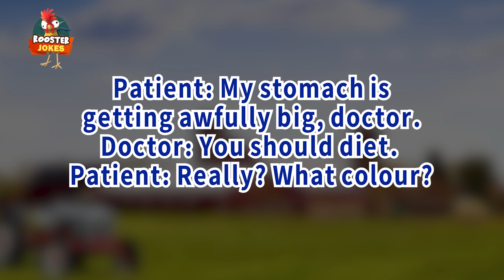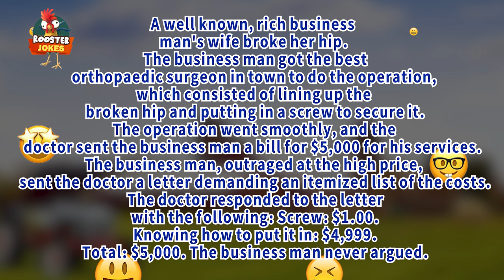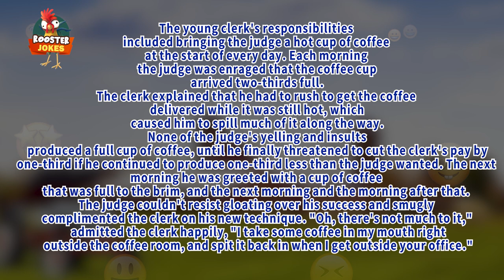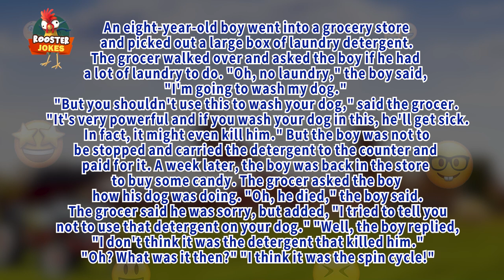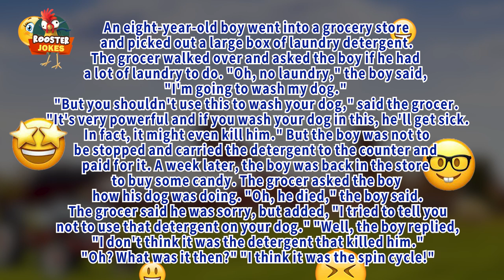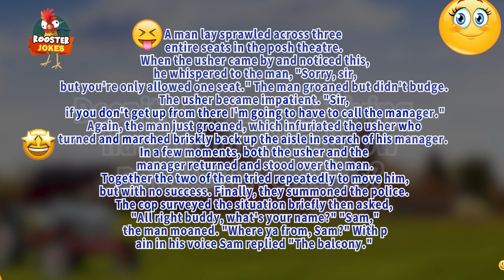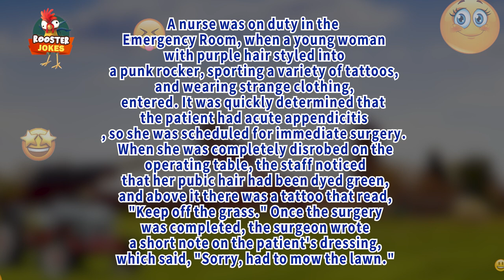😂 Rooster Jokes | An eight-year-old boy went into a grocery store and …- Clean Jokes ?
1- Patient: My hair keeps falling out. What can you give me to keep it in? Doctor: A shoebox.

2- Patient: My stomach is getting awfully big, doctor. Doctor: You should diet. Patient: Really? What colour?

3- A well known, rich business man's wife broke her hip. The business man got the best orthopaedic surgeon in town to do the operation, which consisted of lining up the broken hip and putting in a screw to secure it. The operation went smoothly, and the doctor sent the business man a bill for $5,000 for his services. The business man, outraged at the high price, sent the doctor a letter demanding an itemized list of the costs. The doctor responded to the letter with the following: Screw: $1.00. Knowing how to put it in: $4,999. Total: $5,000. The business man never argued.

4- Don't drink and drive. You might hit a bump and spill your drink.

5- Don't be irreplaceable; if you can't be replaced, you can't be promoted.

6- The young clerk's responsibilities included bringing the judge a hot cup of coffee at the start of every day. Each morning the judge was enraged that the coffee cup arrived two-thirds full. The clerk explained that he had to rush to get the coffee delivered while it was still hot, which caused him to spill much of it along the way.
None of the judge's yelling and insults produced a full cup of coffee, until he finally threatened to cut the clerk's pay by one-third if he continued to produce one-third less than the judge wanted. The next morning he was greeted with a cup of coffee that was full to the brim, and the next morning and the morning after that.
The judge couldn't resist gloating over his success and smugly complimented the clerk on his new technique. "Oh, there's not much to it," admitted the clerk happily, "I take some coffee in my mouth right outside the coffee room, and spit it back in when I get outside your office."

7- An eight-year-old boy went into a grocery store and picked out a large box of laundry detergent. The grocer walked over and asked the boy if he had a lot of laundry to do. "Oh, no laundry," the boy said, "I'm going to wash my dog." "But you shouldn't use this to wash your dog," said the grocer. "It's very powerful and if you wash your dog in this, he'll get sick. In fact, it might even kill him." But the boy was not to be stopped and carried the detergent to the counter and paid for it. A week later, the boy was back in the store to buy some candy. The grocer asked the boy how his dog was doing. "Oh, he died," the boy said. The grocer said he was sorry, but added, "I tried to tell you not to use that detergent on your dog." "Well, the boy replied, "I don't think it was the detergent that killed him." "Oh? What was it then?" "I think it was the spin cycle!"

8- A man lay sprawled across three entire seats in the posh theatre. When the usher came by and noticed this, he whispered to the man, "Sorry, sir, but you're only allowed one seat." The man groaned but didn't budge. The usher became impatient. "Sir, if you don't get up from there I'm going to have to call the manager." Again, the man just groaned, which infuriated the usher who turned and marched briskly back up the aisle in search of his manager.

In a few moments, both the usher and the manager returned and stood over the man. Together the two of them tried repeatedly to move him, but with no success. Finally, they summoned the police. The cop surveyed the situation briefly then asked, "All right buddy, what's your name?" "Sam," the man moaned. "Where ya from, Sam?" With pain in his voice Sam replied "The balcony."

9- Despite the cost of living, have you noticed how popular it remains?

10- A nurse was on duty in the Emergency Room, when a young woman with purple hair styled into a punk rocker, sporting a variety of tattoos, and wearing strange clothing, entered. It was quickly determined that the patient had acute appendicitis, so she was scheduled for immediate surgery. When she was completely disrobed on the operating table, the staff noticed that her pubic hair had been dyed green, and above it there was a tattoo that read, "Keep off the grass." Once the surgery was completed, the surgeon wrote a short note on the patient's dressing, which said, "Sorry, had to mow the lawn."